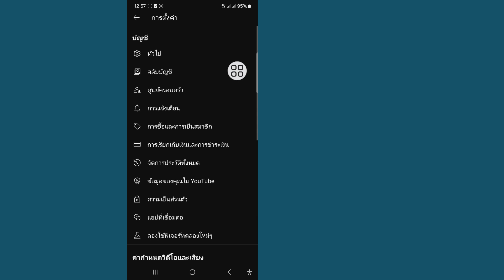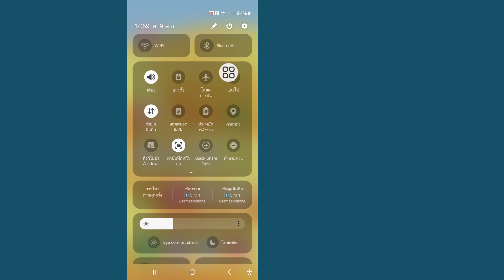ปัญหาการหยุดวิดีโอ YouTube อัตโนมัติ | แก้ไขปัญหาการปิดวิดีโอ YouTube อัตโนมัติ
ปัญหาการหยุดวิดีโอ YouTube อัตโนมัติ | แก้ไขปัญหาการปิดวิดีโอ YouTube อัตโนมัติ | ปัญหาการหยุดวิดีโอ YouTube

ฉันจะแสดงวิธีแก้ไขปัญหาการหยุดวิดีโอ YouTube อัตโนมัติ ดูวิดีโอนี้และเรียนรู้วิธีแก้ไขปัญหาการหยุดวิดีโอ YouTube อัตโนมัติ
วิธีแก้ไขปัญหาการหยุดวิดีโอ YouTube อัตโนมัติ
❤️โปรดแชร์กับเพื่อน ๆ หากคุณชอบและพบว่าวิดีโอนี้มีประโยชน์

🤷‍♂️ คำถามอื่น ๆ ที่เกี่ยวข้อง:

แก้ไขปัญหาการหยุดวิดีโอ YouTube อัตโนมัติ,